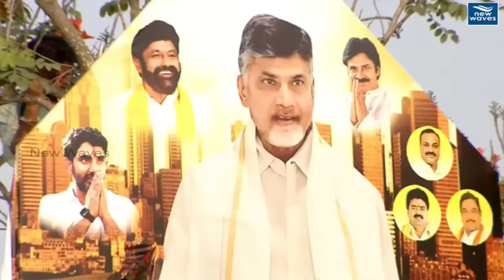పవన్ కళ్యాణ్, చంద్రబాబు కలిసినప్పుడే జగన్ కు ప్యాంటు తడిసిపోయింది | New Waves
Chandrababu Public Meeting Live | శ్రీకాకుళం లో చంద్రబాబు భారీ బహిరంగ సభ | New Waves